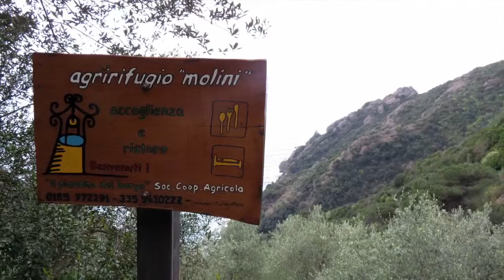Via dei tubi Portofino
A full day excursion